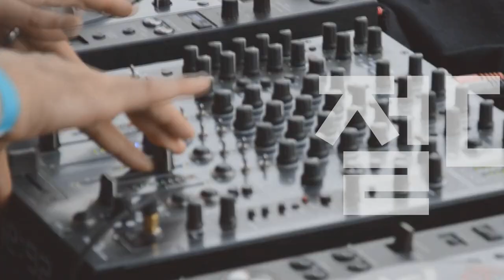[Players Guide 322회] 우리가 사랑한 아티스트 시그니처! - 과소평가된 레전드 시그니처 모델 특집!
Fender USA Jeff Beck Stratocaster